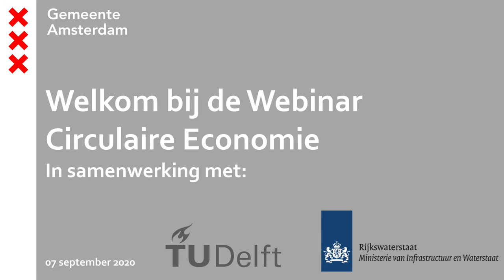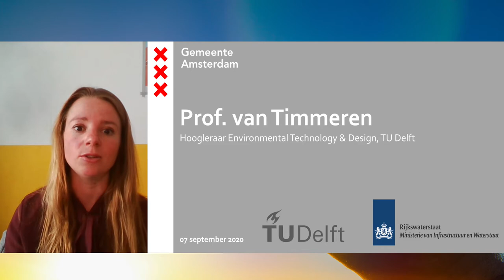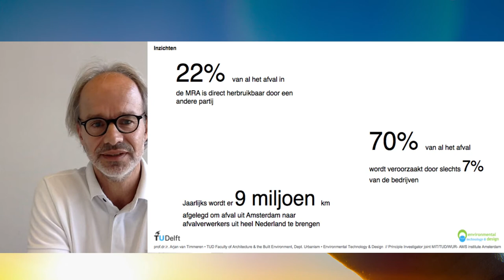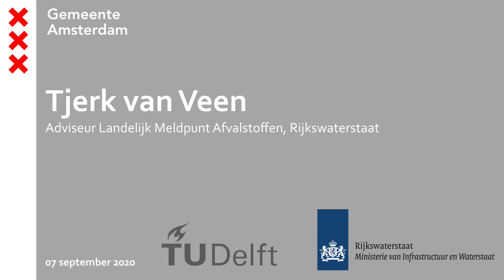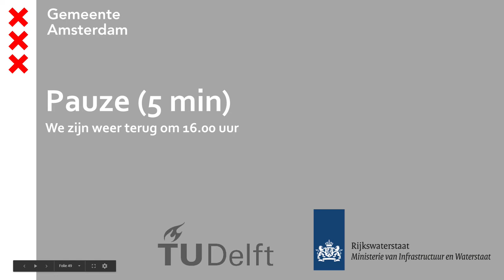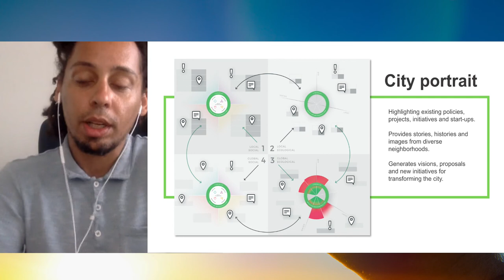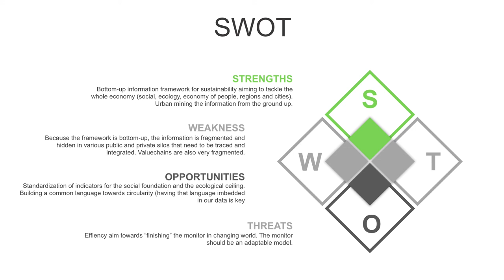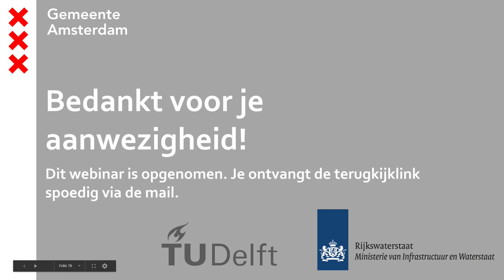Cloud meeting Example